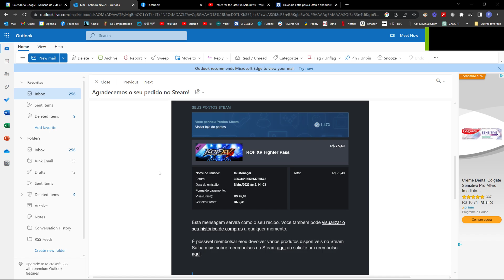KOF XV - Saiu DLC do KIM, mas eu não vou comprei.